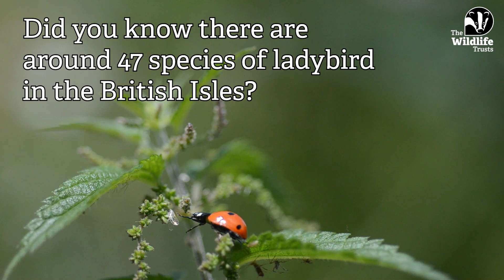There are 47 species of ladybird in the British Isles!